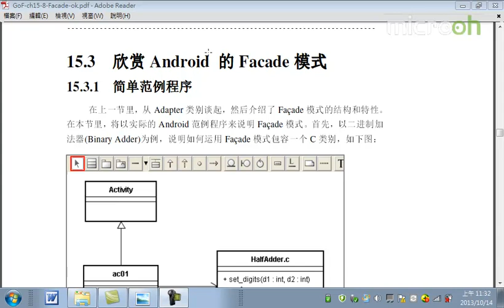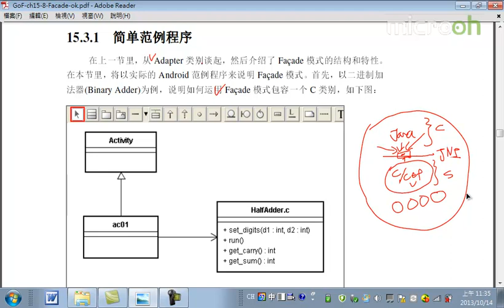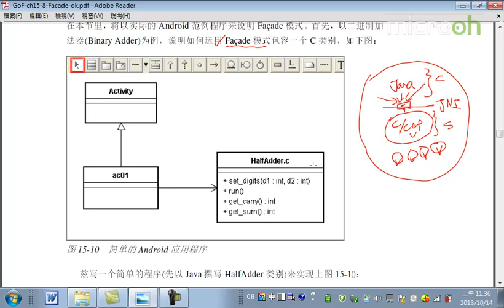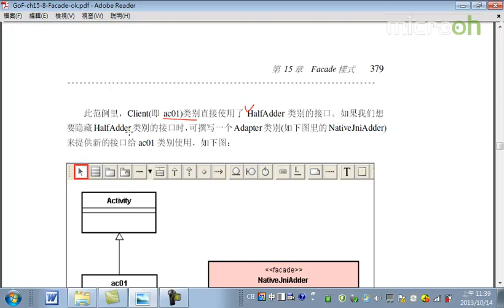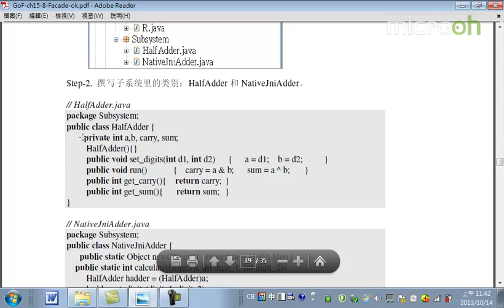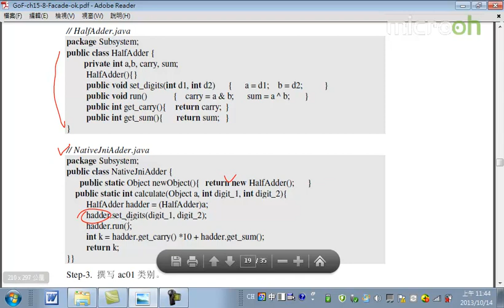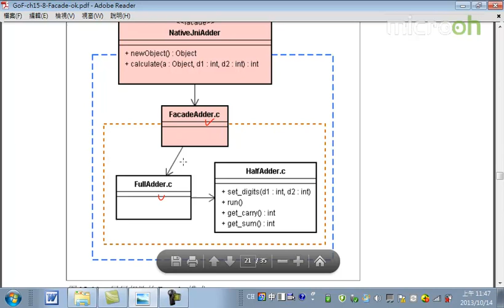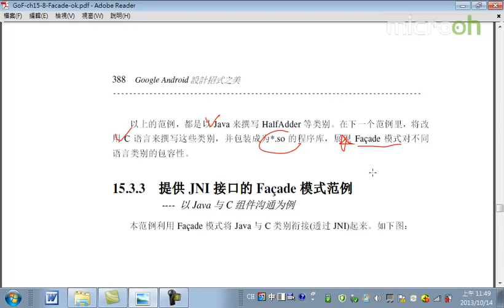Android教程之设计招式之美54 Facade模式d